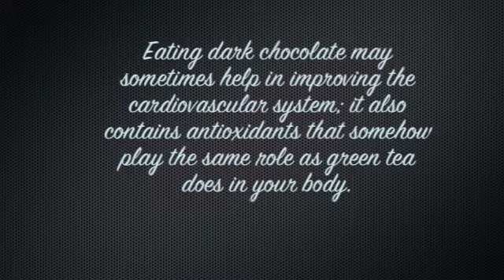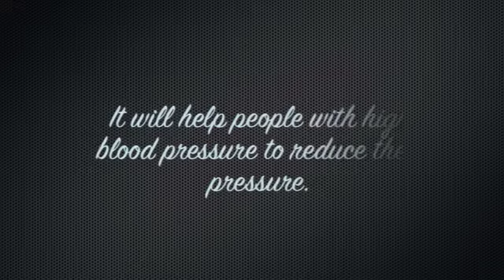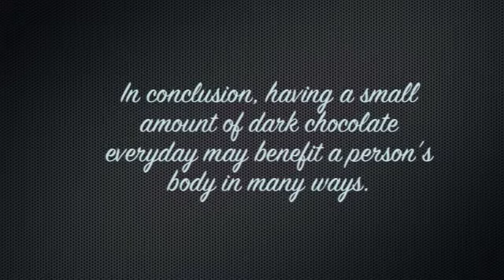Chocolate - English project 1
Even though chocolate is a desired sweet, but it has many healthy benefits. Dark chocolate is the most beneficial. Eating dark chocolate may sometimes help in improving the cardiovascular system; it also contains antioxidants that somehow play the same role as green tea does in your body. It will help people with high blood pressure to reduce their pressure. Not only it helps in reducing blood pressure, it also helps in reducing LDL cholesterol (the bad cholesterol) by up to 10 percent. Even the fats that are in the dark chocolate they do not impact on a person's cholesterol. In conclusion, having a small amount of dark chocolate everyday may benefit a person's body in many ways.